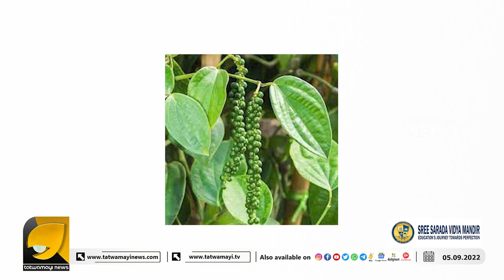പോയവർഷങ്ങളുടെ നഷ്ടങ്ങൾ മറന്ന്, കണ്ണീരോർമ്മകൾ മാറ്റിവെച്ച് ഈ ഓണക്കാലം നമുക്ക് ആഘോഷമാക്കാം | ONAM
ഓണത്തോളം മലയാളി ഇഷ്ടപ്പെടുന്ന ആസ്വദിക്കുന്ന മറ്റൊരു ആഘോഷമില്ല, മഹാമാരിയും പ്രകൃതി ദുരന്തങ്ങളുമൊക്കെ നിറം കെടുത്തി കളഞ്ഞ ചില ഓണക്കാലങ്ങൾക്ക് ശേഷമാണ് നിബന്ധനകളും നിയന്ത്രണങ്ങളുമില്ലാത്ത ഒരു ഓണക്കാലം വീണ്ടുമെത്തുന്നത്, കണ്ണീരോർമ്മകൾ മാറ്റിവെച്ച് ഈ ഓണക്കാലം നമുക്ക് ആഘോഷമാക്കാം